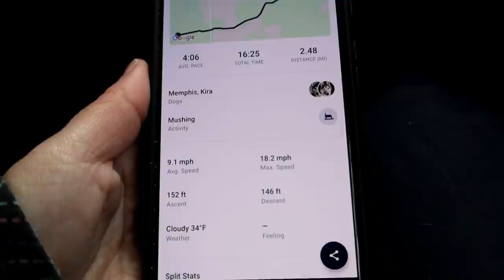My Husky got a NEW Harness!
Kira got a new harness!  It was time that Kira get her own Pink Harness, and Memphis needed an upgrade as well!  So both dogs got new harnesses!!  And of course, that means, it's time to go Dog sledding!